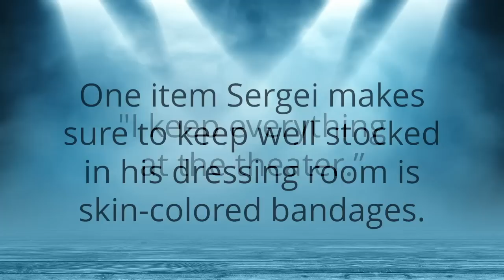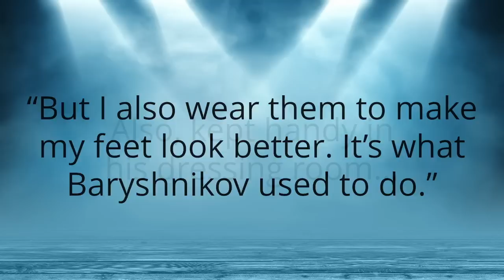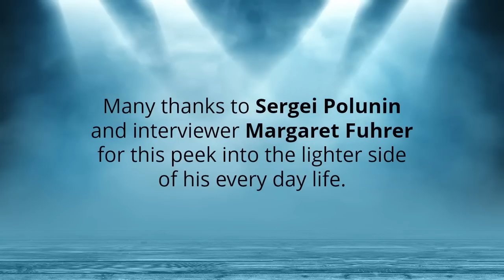Sergei Polunin / Сергей Полунин "What's In Your Dance Bag?" iMovie. Ballet star of new Diesel ad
Each month, Pointe magazine asks a different well known dancer "what is in your dance bag?"  The answers range from the obvious to the hilarious to the just downright odd.  In July of 2012, Pointe magazine posed this question to Sergei Polunin / Сергей Полунин.

iMovie about the ballet star of the new Diesel ad campaign.